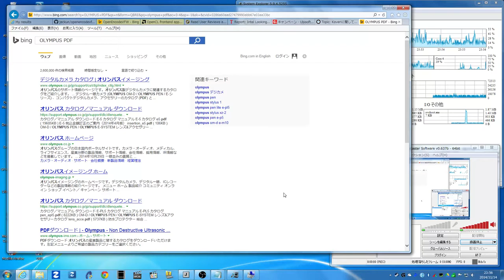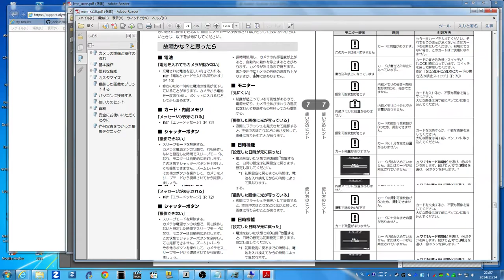A10-7850K URLからPDFファイルを開く 1